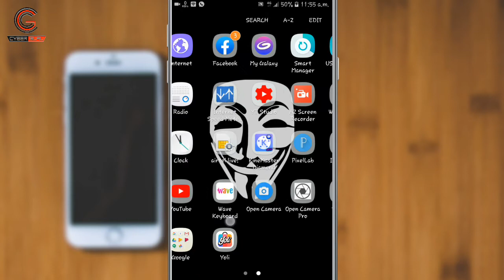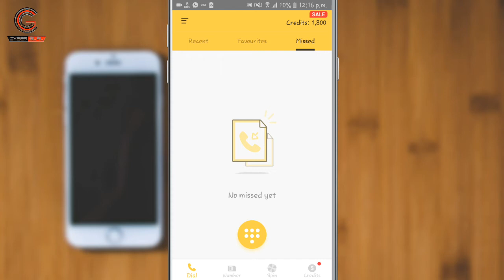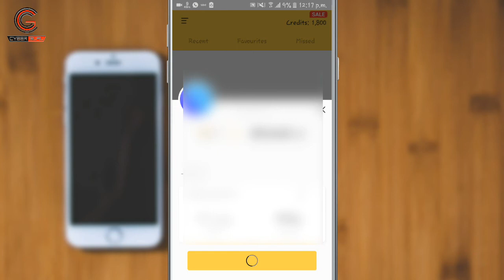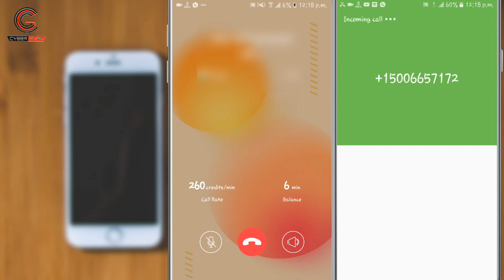Private number se call kaise kare | Private number kaise banaye | Cyber Guru